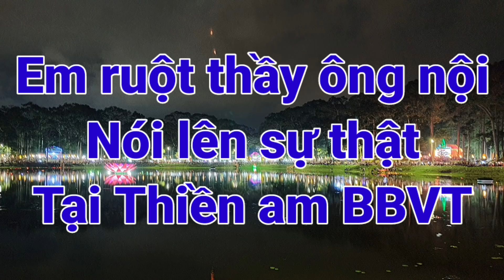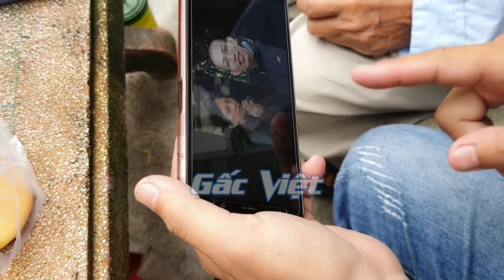Em của thầy ông nội nói lên tất cả sự thật tại thiền am bên bờ vũ trụ | Gấc Việt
Kênh dự phòng của Gấc Việt, xin cả nhà vào xem và đăng ký ủng hộ GV với ạ